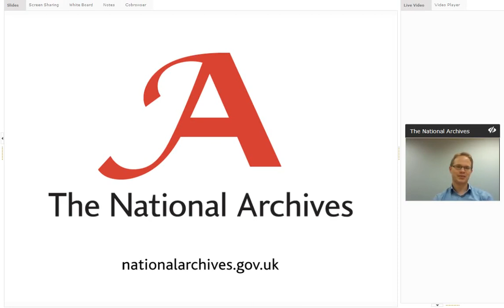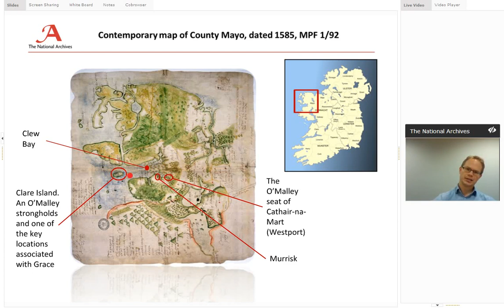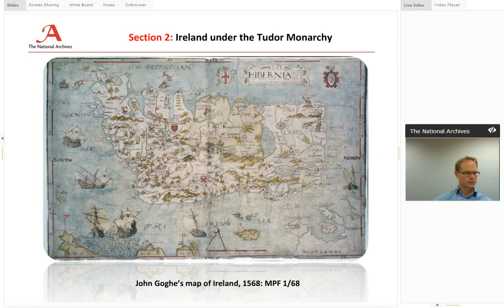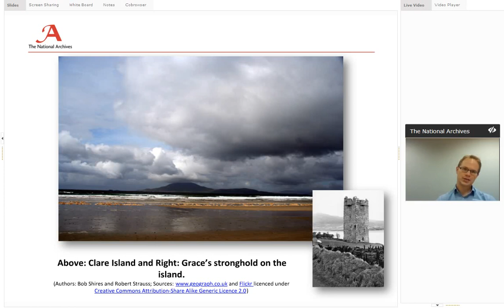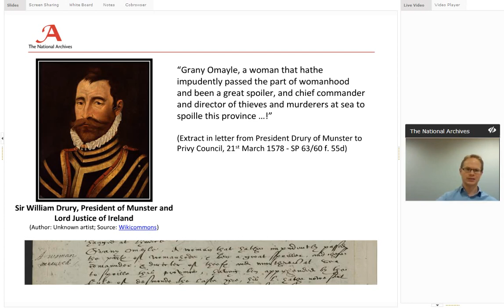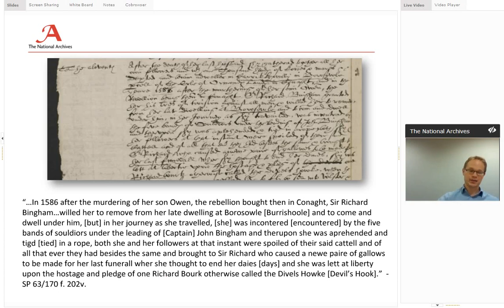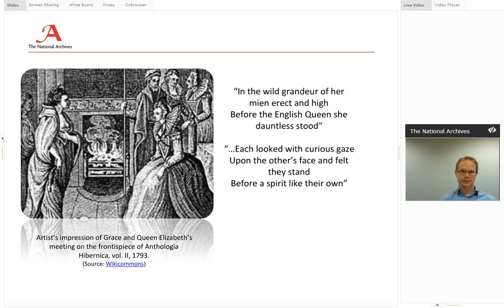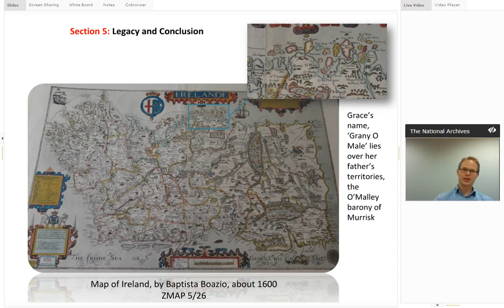Grace O'Malley Pirate Queen of Ireland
Webinar with our specialist:
Born to an Irish chieftain in a remote corner of County Mayo, Grace O’Malley forged a career in seafaring and piracy that spanned over 40 years.

This webinar will take an in-depth look at the astonishing life of this pirate queen and the backdrop of Tudor Ireland, highlighting specific documents in our collection.

This webinar was first delivered on 23rd November 2016 by Ben Trowbridge. Ben is one of our records specialist in the Early Modern records team.